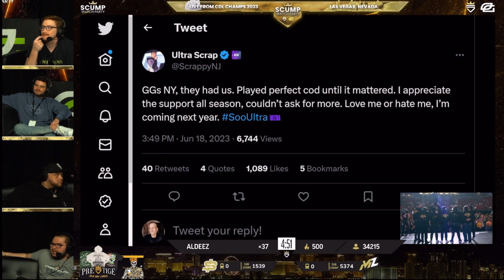Scump and Methodz React to Scrappy’s Tweet After Losing Champs Finals